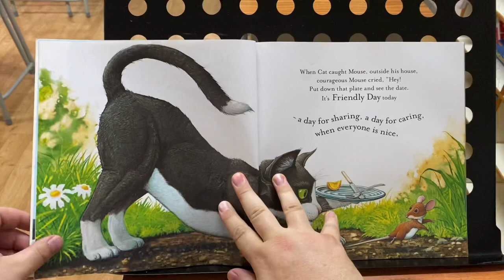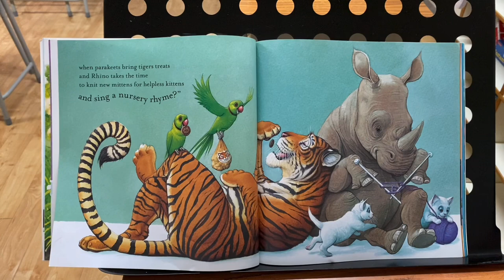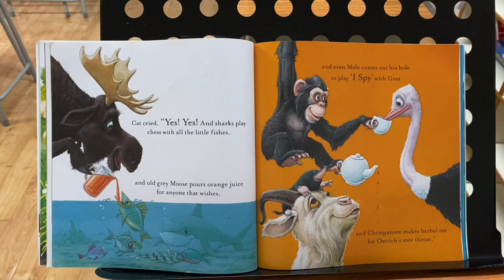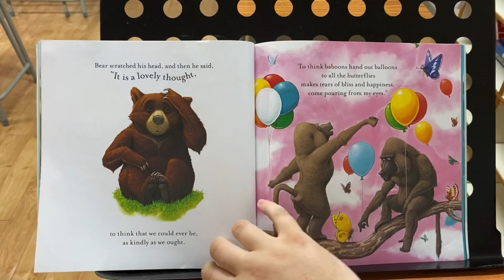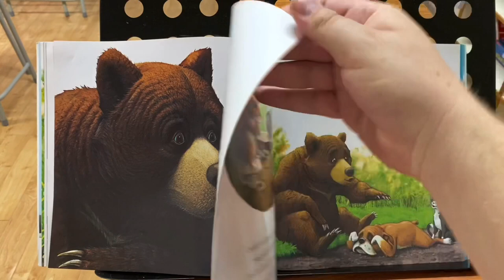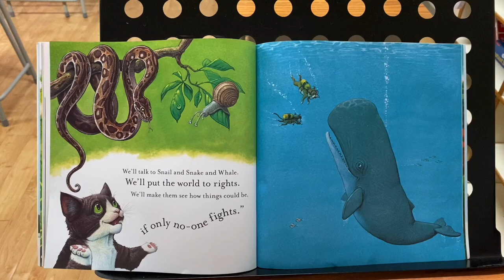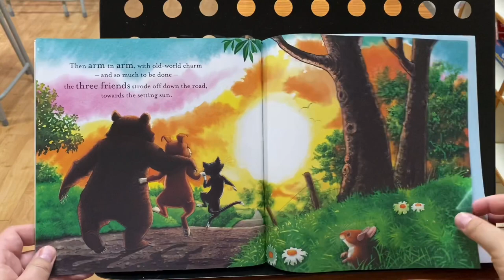Friendly Day - Mr Burns Storytime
Written by Mij Kelly and Charles Fuge. Presented by Mr Burns.

PYP Learner profile links- Caring